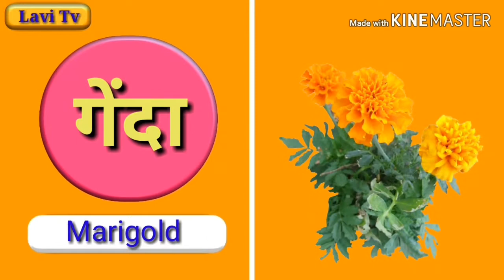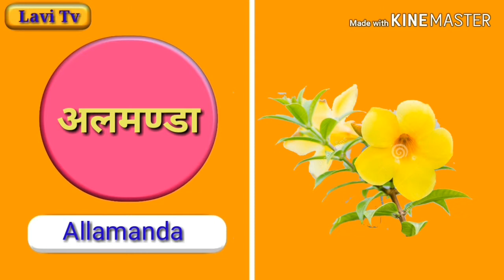फूलो के नाम हिंदी और अंग्रेजी में जाने | Flower Name In Hindi | Flower Picture | Kids Game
फूलो के नाम हिंदी और अंग्रेजी में जाने | Flower Name In Hindi | Flower Picture | Kids Game | Kids vedio| ABC| 123| Kids Song